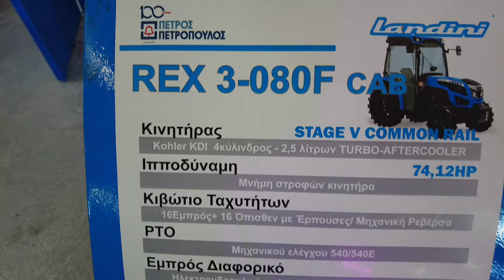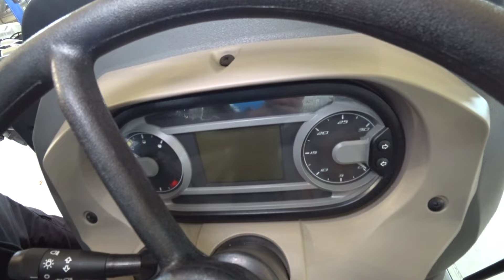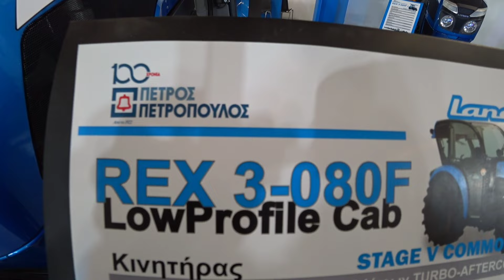LANDINI REX 3-080F tractor 2024